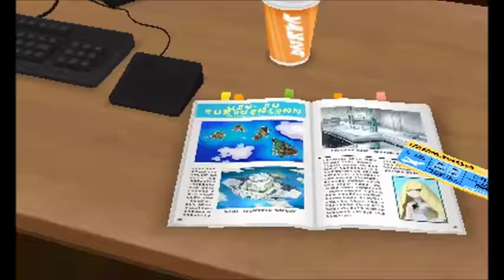Let's Play POKEMON SUN w/ KangasKid18 - Episode 1: Can I Just Choose My Starter Already?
Hey guys, KangasKid18 here and Pokemon Sun and Moon are FINALLY here! This is my first real Let's Play, so let me know what comments/feedback you have for me. Hope you enjoy it!